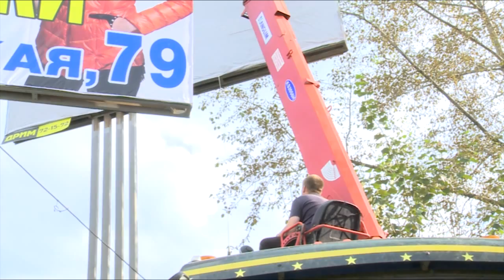Незаконно установленные рекламные конструкции демонтируют в Вологде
Только в последние дни в городе было убрано 20 билбордов на улицах Мира, Ленинградской, Орлова, Герцена.